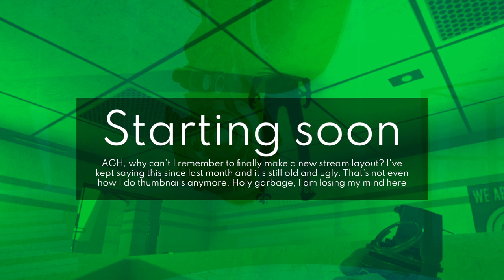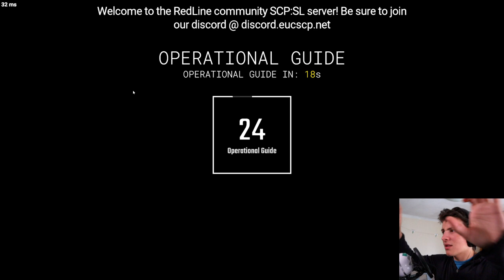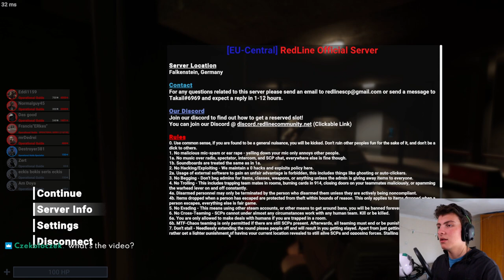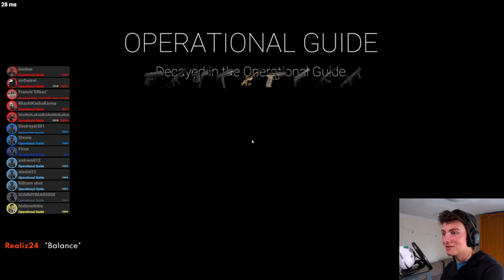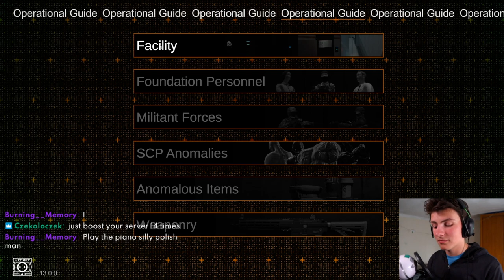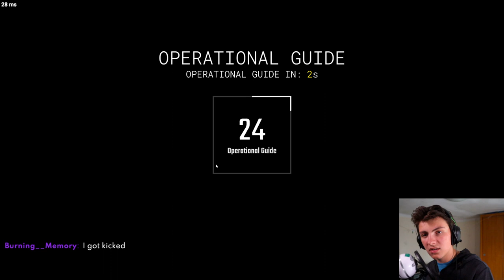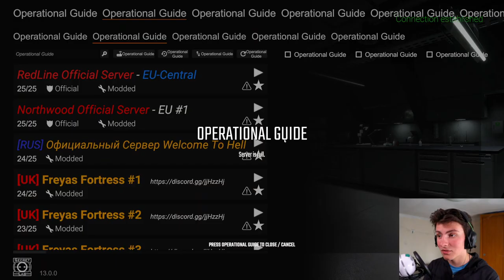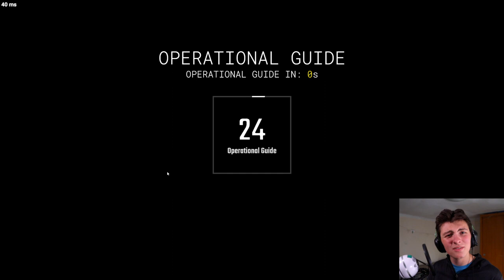Dock Frankenstein's Creates An Operational Guide Cult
DESCRIPTION
Serpens Hand.

TIMESTAMPS
0:00:00 Starting Soon
0:11:47 Intro
0:16:18 MTF Sergeant
0:21:26 Chaos Insurgent Rifleman
0:24:01 SCP-049
0:31:48 Class-D Personnel
0:37:26 MTF Private
0:42:55 MTF Private
0:53:08 Class-D Personnel
0:57:04 Scientist
1:02:57 MTF Private
1:08:55 MTF Private
1:14:36 Chaos Insurgency Marauder
1:17:07 Facility Guard
1:22:55 MTF Sergeant
1:27:58 MTF Sergeant
1:33:46 Reading the Operational Guide
1:36:32 Facility Guard
1:39:23 Condolences to le fishe auf die schocolade
1:40:56 SCP-079
1:57:04 Class-D Personnel
2:07:15 Trying to fix ping
2:14:40 Chaos Insurgency Rifleman
2:16:04 Class-D Personnel
2:30:25 Facility Guard
2:36:24 MTF Private (broken audio)
2:40:00 MTF Private (fixed audio)
2:43:47 Class-D Personnel
2:49:36 Scientist
2:50:55 Ending